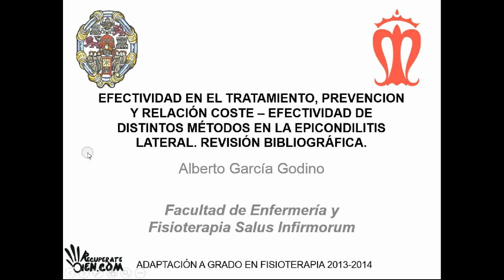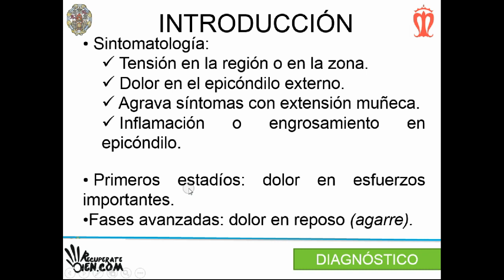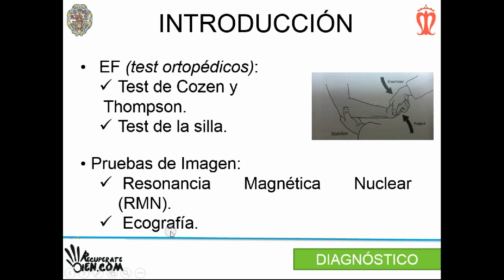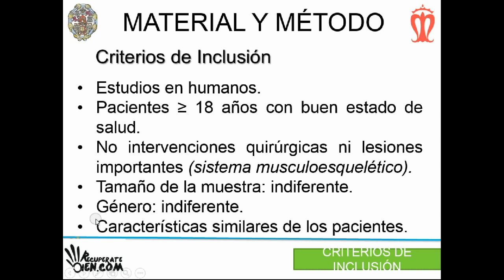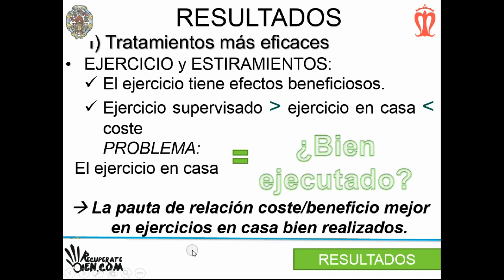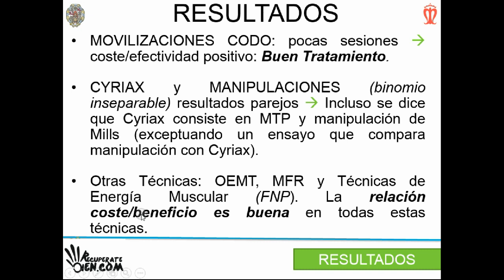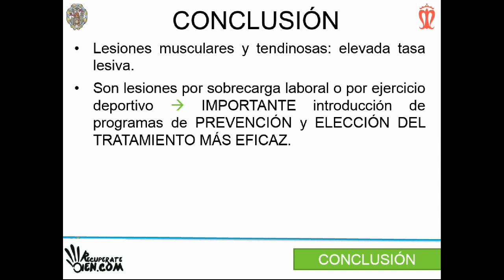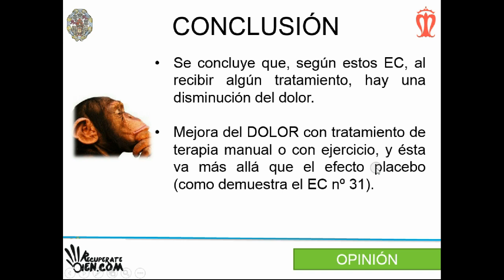R.D.L.C TFG EFECTIVIDAD EN EL TRATAMIENTO, PREVENCIÓN Y RELACIÓN COSTE – EFECTIVIDAD DE DISTINTOS MÉ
Revisión bibliográfica.